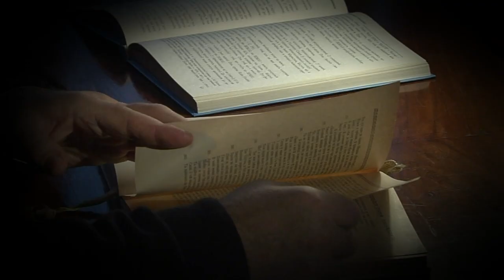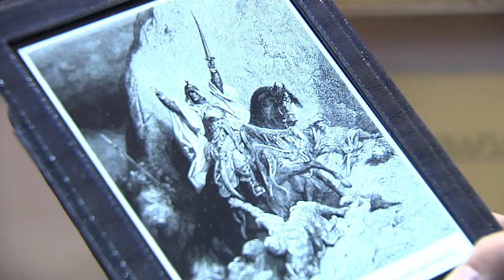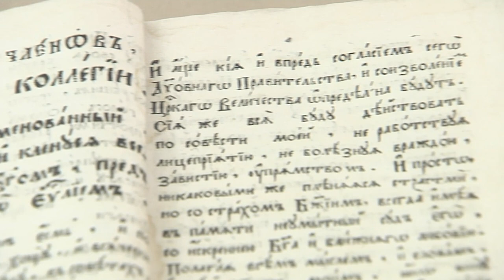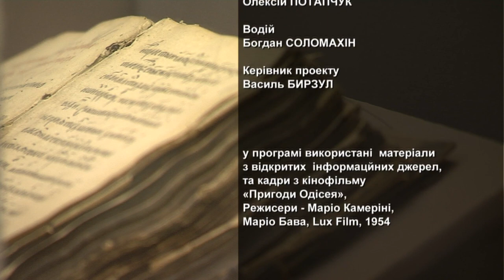ХРЕСТОНОСЦІ - ВБИВЦІ СКІФО-ЕЛЛІНСЬКОЇ ЦИВІЛІЗАЦІЇ? Фільм Валерія Бебика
Хрестоносці із Західної Європи та Московщини, насправді, ніколи не йшли обороняти "Гроб Господній" в Палестині. Західноєвропейці, зазвичай, зупинялися для пограбування Константинополя і далі вже не йшли. А московити (в коаліції з волзькими татарами), зазвичай, йшли грабувати Київ та Український Крим, яким володіли кримські татари та українці...